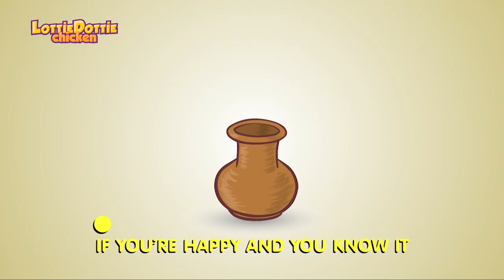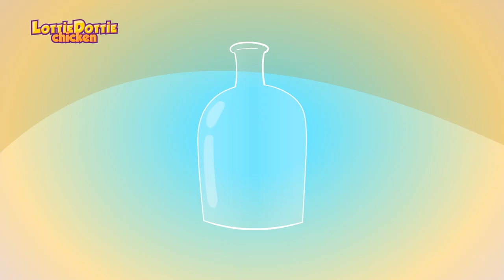Connie Cockroach | Lottie Dottie Chicken UK | Nursery Rhymes For Kids